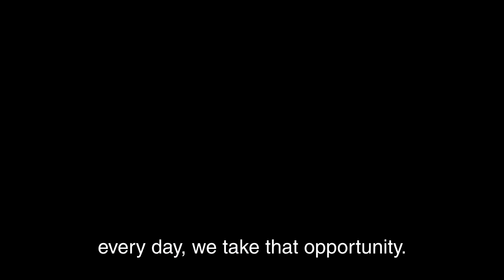Entry #10: UP Molecular Biology and Biotechnology Society - UP Diliman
Promoting science and technology here in our country starts with understanding, appreciating, and exemplifying selfless giving.